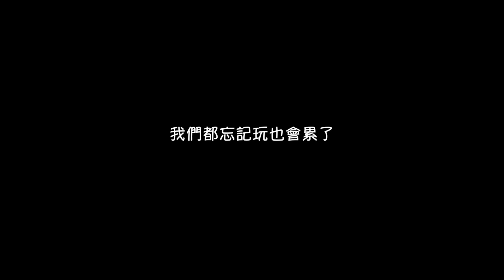怕胖團 - 月旁月光 (Bass Cover)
Gear:
Fender Dee Dee Ramone Precision  Bass (E Standard)
BOSS GEB-7 (Z MOD)
Darkglass Alpha Omega Ultra

Interface:SSL 2